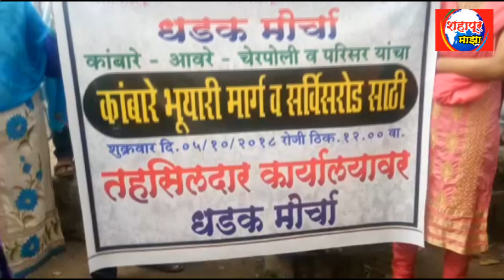SHAHAPUR MAZA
कांबारे गावासाठी हवाय भुयारी रास्ता व समांतर रास्ता
तहसील कार्यालयावर धडकणार महिलांचा मोर्चा